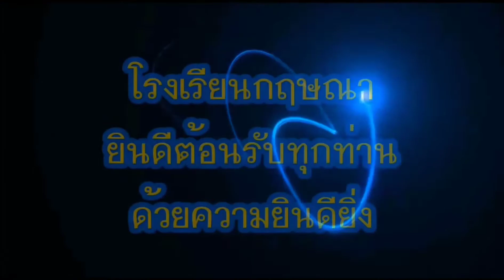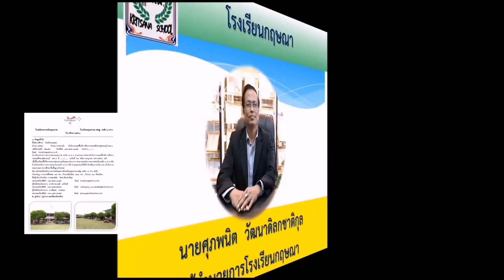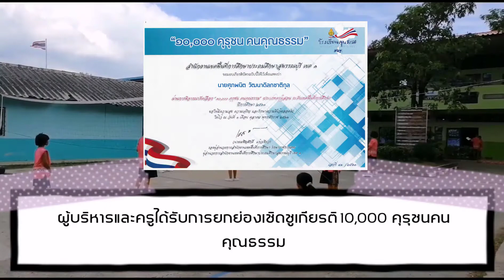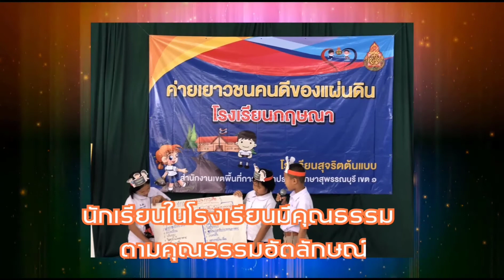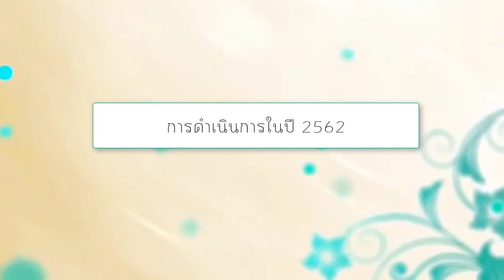โรงเรียนคุณธรรม 4 ดาว โรงเรียนกฤษณา